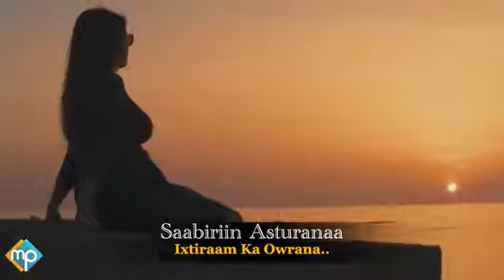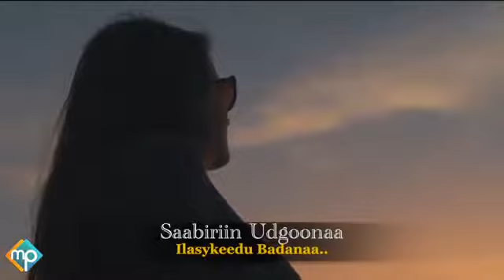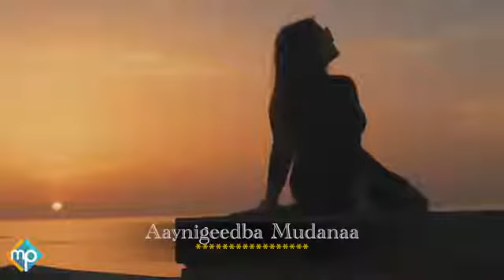new_song xariir_axmed saabiriin somali_music2022 subscribe_like_shere_comment